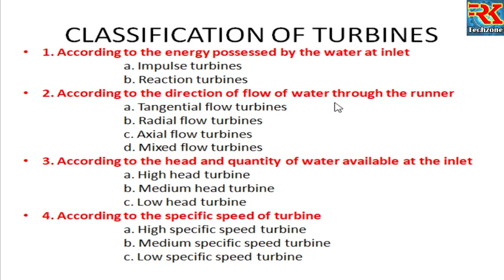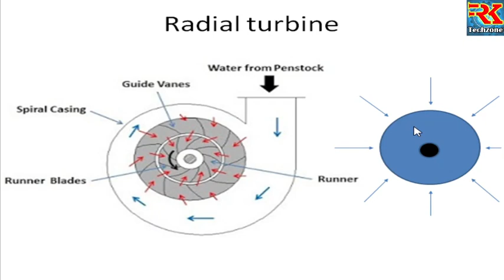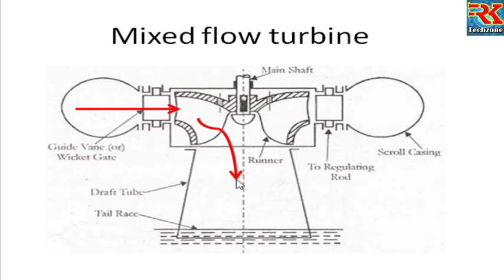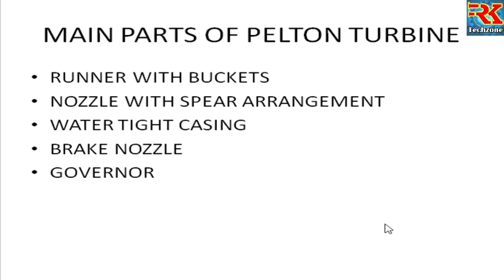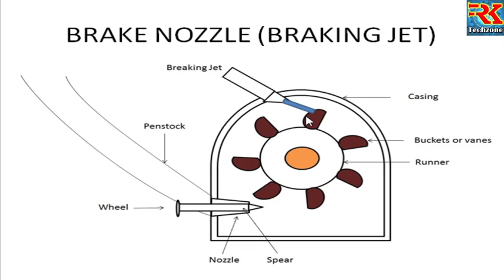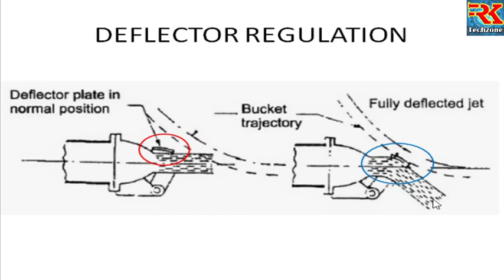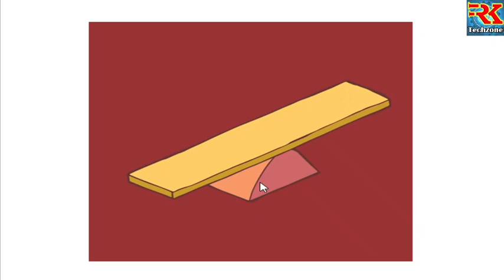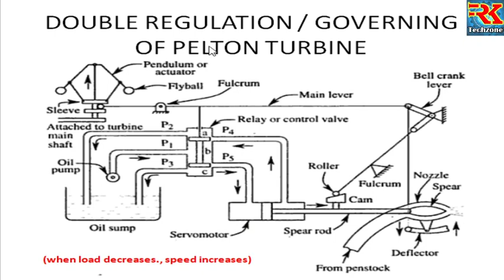HYDRAULIC MACHINES- MODULE 2 IMPULSE / PELTON TURBINE - THEORY PART - in malayalam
this video helps you to understand about various types of turbines, their differences, working of impulse and pelton turbine , regulation methods and governing of impulse/pelton turbine